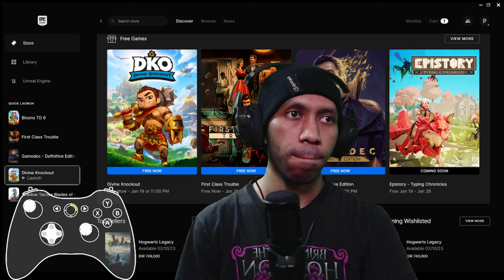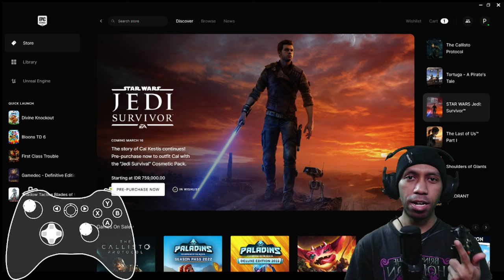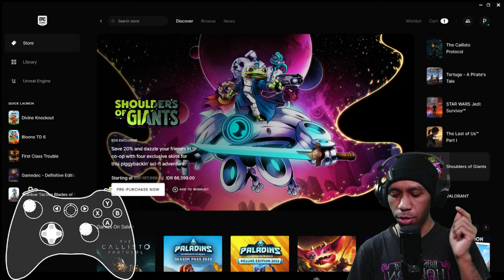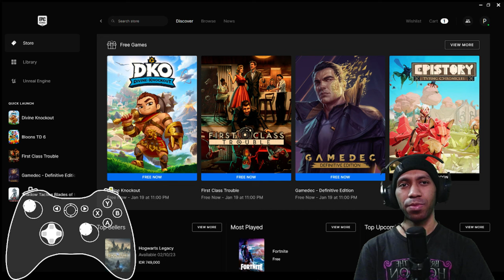NINJA Is Playing This Game! 😱😳 WHY Not You Too 😒😒😒| FREE Games on Epic Game Store #22 | DKO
Good Game I Understand Why Ninja & TimTheTatman Playing this game

Subs Goal:
70% . 353/500

tomasz pietraszko

12 Views - Mar 26, 2024

Discord Member Goal:
. 11% 11/100
 izumi_12376♯0